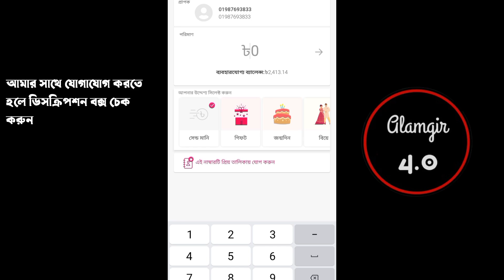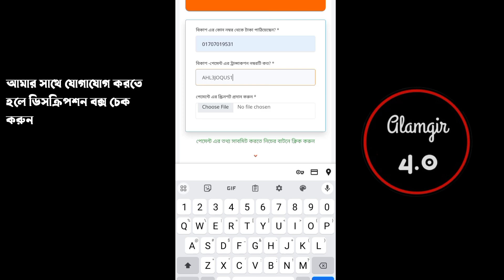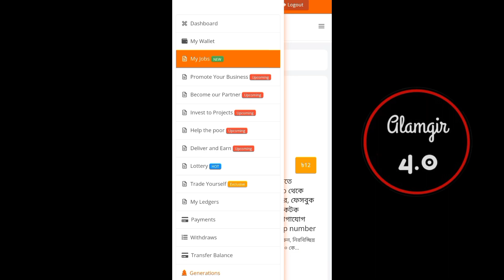Shopx100 Pro একাউন্ট Rejected সমস্যার সমাধানকরুন|How To Solve Shopx100 Pro account rejected Problem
shopx100 Pro account rejected problem
how to solve shopx 100 Pro account pending problem
shopx100 Pro একাউন্ট পেন্ডিং প্রবলেম
কিভাবে সপেক্স 100 pro  একাউন্ট একটিভ করবো
সপেক্স 100 প্রো একাউন্ট রিজেক্ট সমস্যা

how to create forax100 pro account bd
forax new update 2023
forex 100 pro
forex 100 pro income
forax/shopx.100 Pro create account
forex
shopx.100 pro incame
shopx.100 pro refer code
how to create shopx.100 pro account
forex100 pro
forex100pro
shopex 100 pro account create
Shopex100.pro income
forex 100 pro
shopex 100
forex 100 pro account active
forex100
exness account opening
shopex 100 pro account
forex 100 pro account khulbo kivabe
forex 100 pro create account
forex 100 pro login
shopx. 100 pro new update
Shopx100 pro
shopx 100 pro

shop 100 প্রো
shop x 100 প্রো
shopx 100 pro অ্যাকাউন্ট তৈরি করুন
forex 100 pro কিভাবে কাজ করে
shop x 100
ফরেক্স 100 প্রো আয়
shop x100 প্রো
shop x
shopx 100 pro কিভাবে কাজ করে
shopx100
দোকান 100 pro
shopx100 pro আয়
shopx100 pro com
shopx100.pro
shop100 pro